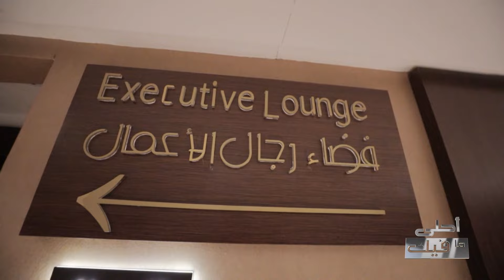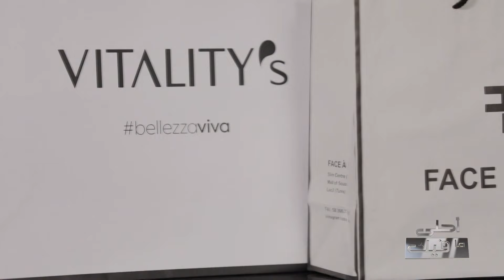Ahla Ma Fik S02 Episode 10 21-05-2022 Partie 03